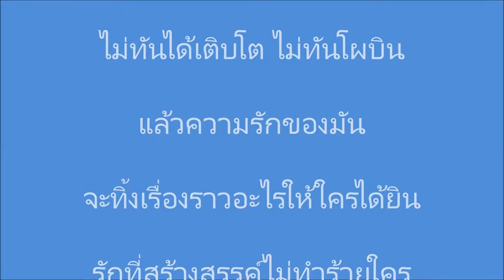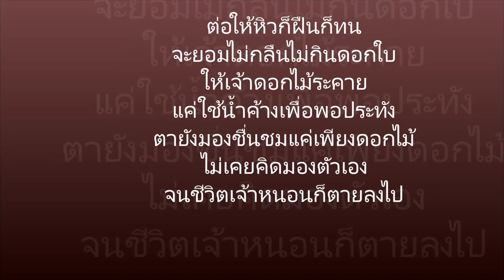หนอนผีเสื้อ